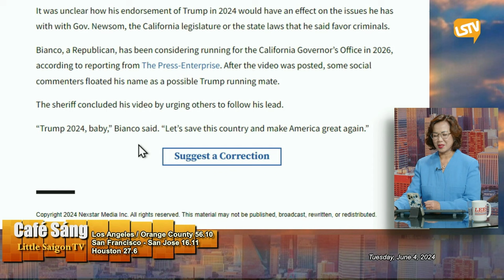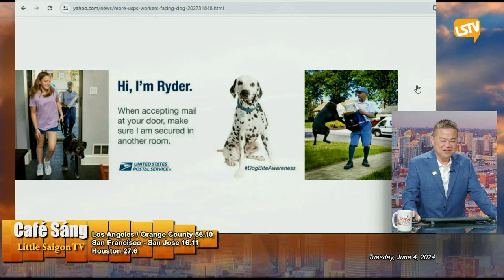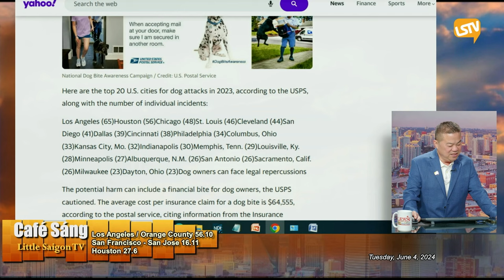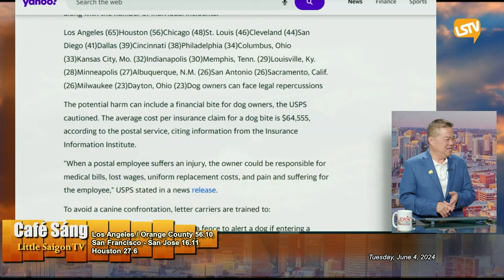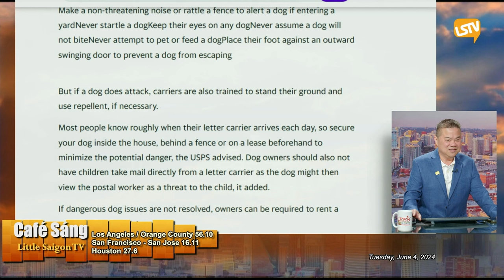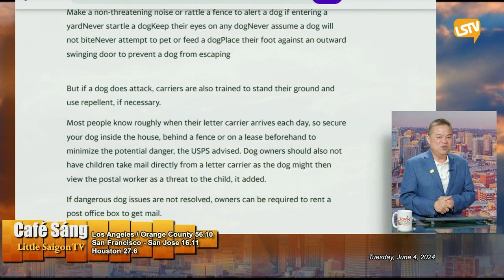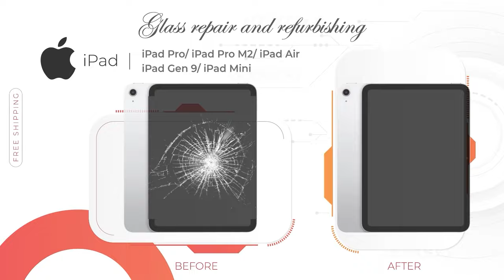Cà Phê Sáng P4 (06-04-24) ‘Đã đến lúc chúng ta đưa một ᴛêɴ ᴛộɪ ᴘʜạᴍ vào Toà Bạch Ốc’